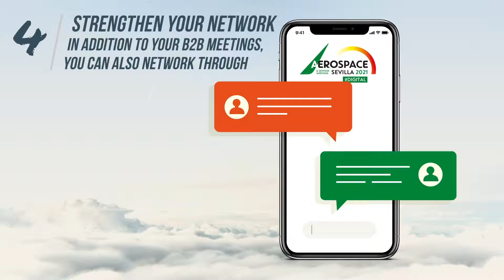ADM Sevilla Goes Digital, May 26 - 27, 2021